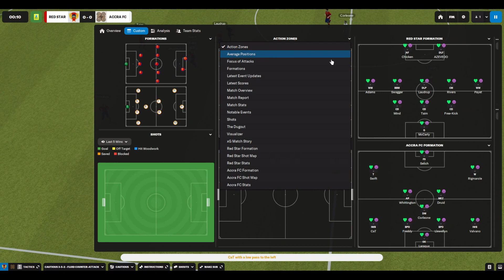Simulation Soccer League | Season 7 | Pre-season Day 1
Today's matchups
05:30 - Tokyo S.C. vs. Cairo City
25:00 - União São Paulo vs. CF Catalunya
37:00 - F.C. Kaapstad vs. Hollywood FC
49:55 - Inter London vs. Athênai F.C.
1:03:00 - Red Star Laos vs. Adowa Accra FC
1:15:00 - Montréal United vs. AS Paris
1:27:00 - A.C. Romana vs. Reykjavik United
1:39:00 - Seoul Mythic FC vs. CA Buenos Aires